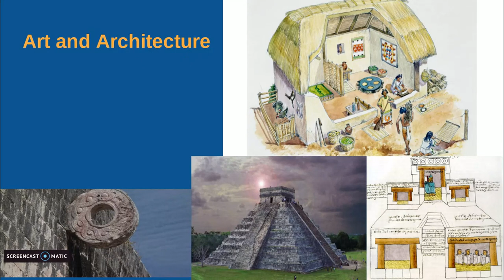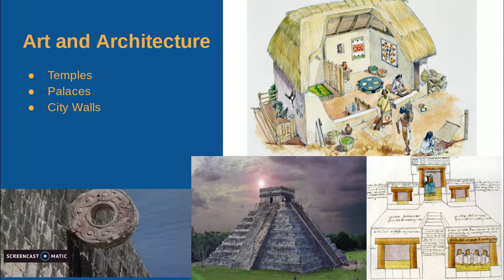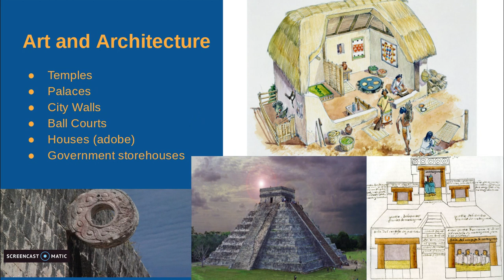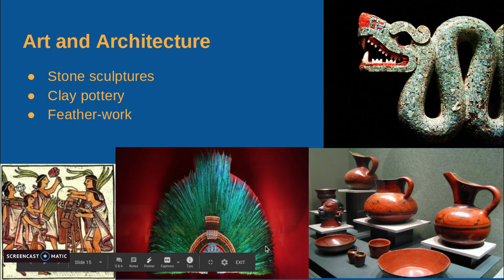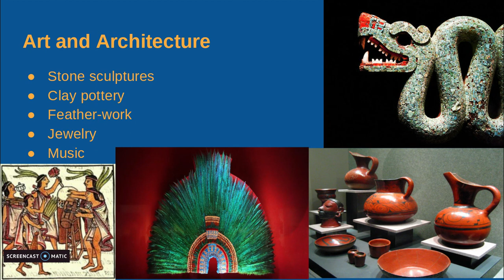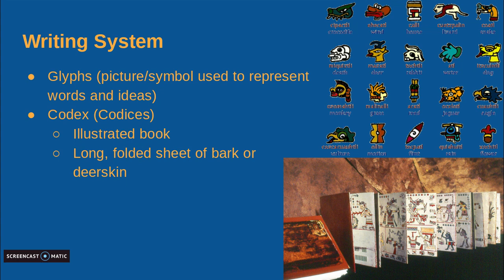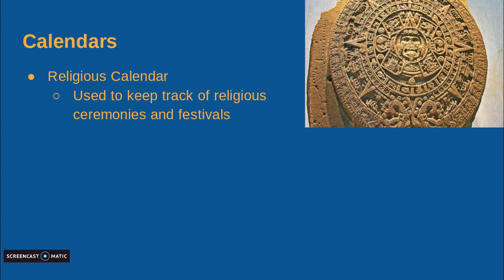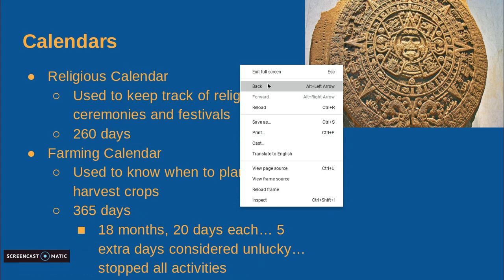Aztec Art, Architecture, and Writing Discussion (5th Grade Social Studies)